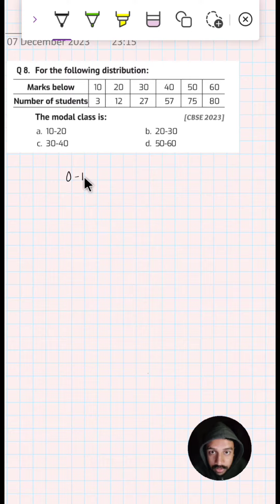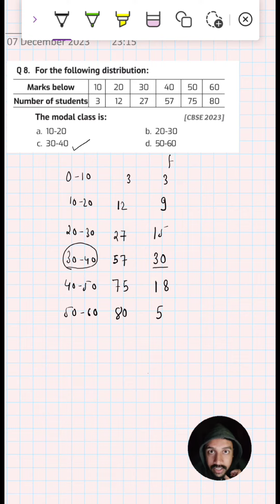find the modal class